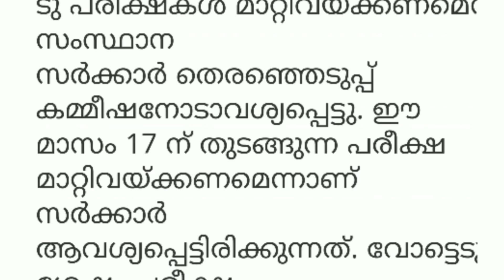EXAM CHANGE 99 % SURE SSLC EXAM 2021 APRIL | PLUSTWO EXAM APRIL 2021 | EDUCATION DEPARTMENT | EDUWIN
ALL SUBJECTS MATERIALS CLICK HERE ⬇️⏬

SSLC ENGLISH SURE A+PDF CLICK HERE ⬇️ HINDI SURE A+PDF CLICK HERE ⬇️⏬👇

SSLC PHYSICS ANSWER KEY CLICK HERE ⬇️⏬

SSLC BIOLOGY ANSWER KEY CLICK HERE ⬇️⏬

Sslc
Physics English medium
1.
Physics malayalam മീഡിയം
1.
Biology English medium
1.
Biology മലയാള മീഡിയം
1.

Chemistry physics
English medium

Maths English medium
1.
Focus area sure a plus pdf
Social science
2.
മലയാള മീഡിയം
1

 ഇന്നലെ നടന്ന SSLC -Mathematics പരീക്ഷയുടെ ഉത്തര സൂചികകൾ  പോസ്റ്റ് ചെയ്യുന്നു.
മുകളിലെ ലിങ്കുകളിൽ നിന്നും ഇവ ഡൗൺലോഡ് ചെയ്യാവുന്നതാണ്.
UPDATED KEYS
⭕ഗണിതം
⭕അടിസ്ഥാന പാഠാവാലി
⭕സോഷ്യൽ സയൻസ്
⭕ഉർദു
⭕മലയാളം
⭕അറബിക്
⭕സംസ്കൃതം
The largest Educational group in telegram with 9k members

Post Updated with SSLC Model Exam- Mathematics Answer Key

MALAYALAM SECOND ANSWER KEY

MATHS FULL REVISION

MATHS STUDY MATERIAL

tomorrow victers timetable today timetable | march 6 Saturday timetable its victers timetable Eduwin

tomorrow victers timetable | today timetable | march 6  timetable | edu win  timetable

 victers Tomorrow time table today timetable KITE VICTERS CHANNEL ONLINE CLASS TIME TABLE
victers Tomorrow time table today timetable  KITE VICTERS CHANNEL ONLINE CLASS TIME TABLE VICTERS victers Tomorrow time table | today time table   TIMETABLE KITE VICTERS CHANNEL ONLINE CLASS TIMETABLE
TIMETABLE  kite victers channel Online class first bell schedule

First bell Timetable Monday time table